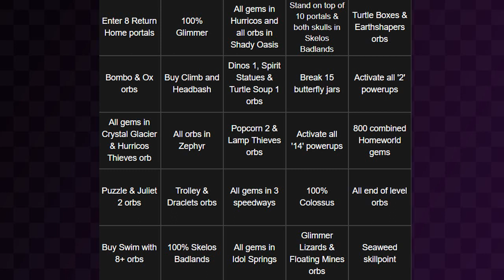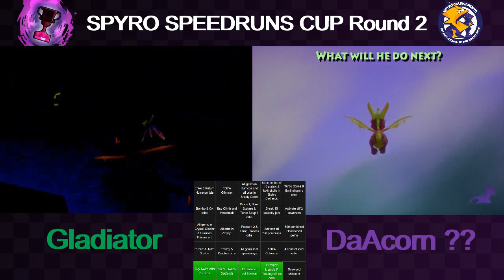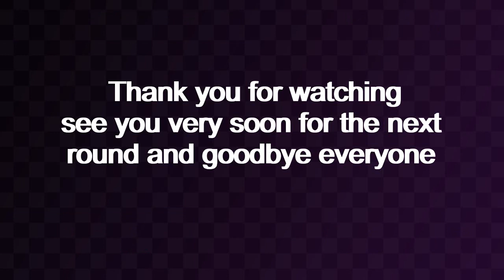Spyro Speedruns Cup | Round 2 | Gladiator 1 vs. DaAcorn (The Lost Chapter)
Game: Spyro 2: Ripto's Rage - Spyro: Reignited - Crash Team Racing: Nitro Fueled

Objective: BINGO BOARD